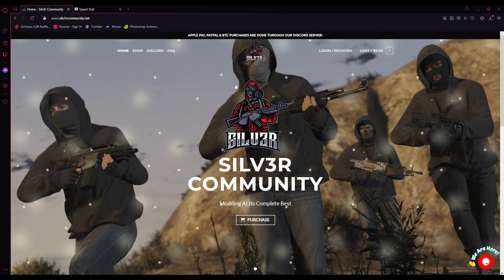GTA 5 Rebound VIP Mod menu showcase UNDETECTED GTA 5 1.61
▬▬▬▬▬▬▬▬▬▬▬▬▬▬Information▬▬▬▬▬▬▬▬▬▬▬▬▬
[I only mod games for pure fun and enjoyment, I do not intend to disrupt online games or other players.